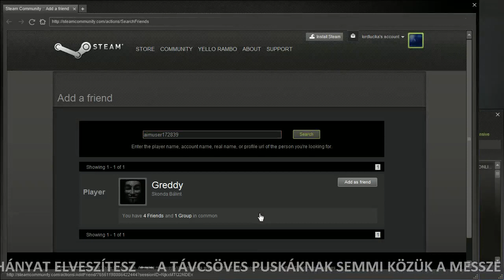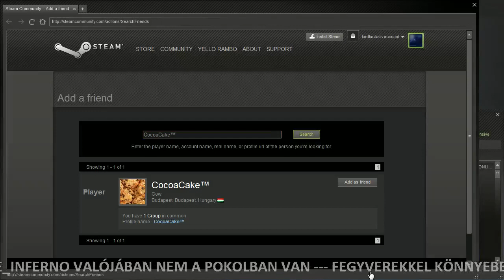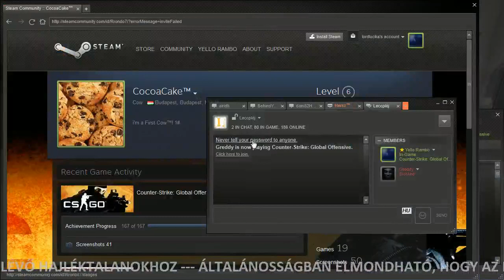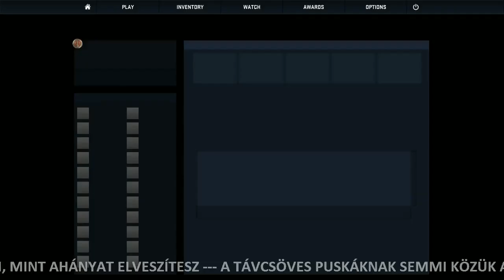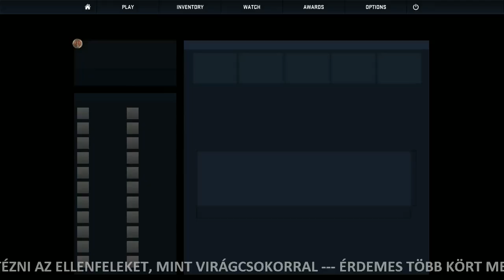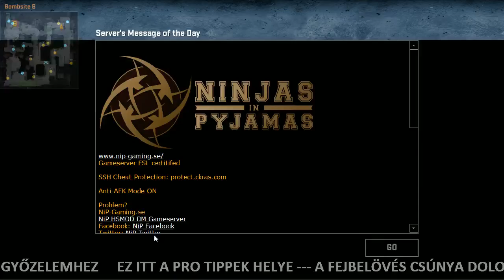CS:GO stream - 2014/02/01